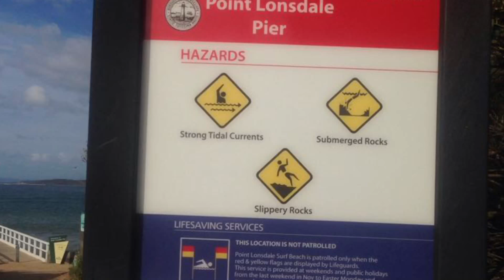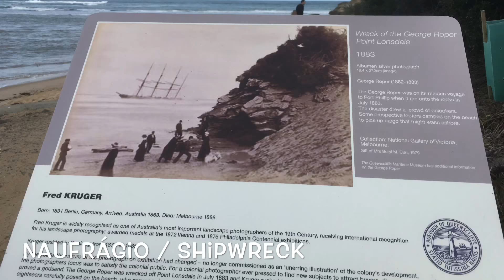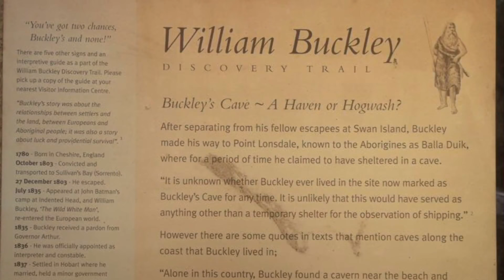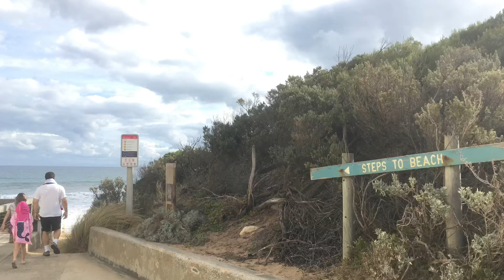Point Lonsdale Victoria Australia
Point Lonsdale x Melbourne: 100 km
Instagram: @sophieesiby @flower girl22